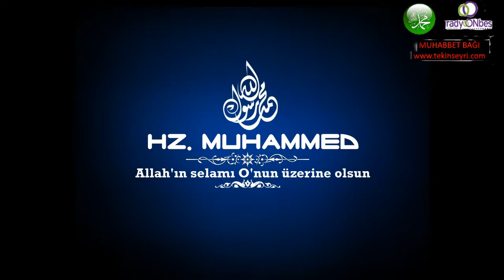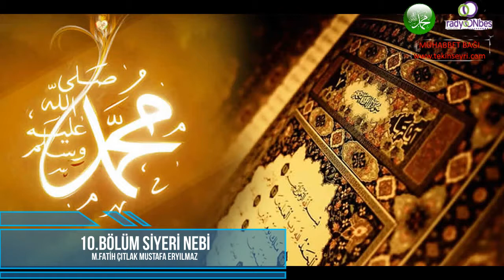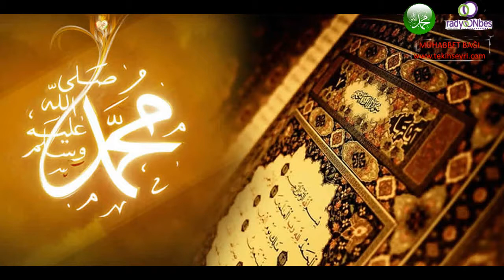10.BÖLÜM M.Fatih ÇITLAK ve Mustafa ERYILMAZ ile SİYERİ NEBİ Muhabbet Bağı Radyo15 (17 Şubat 2006)